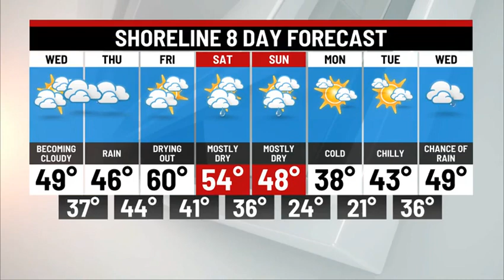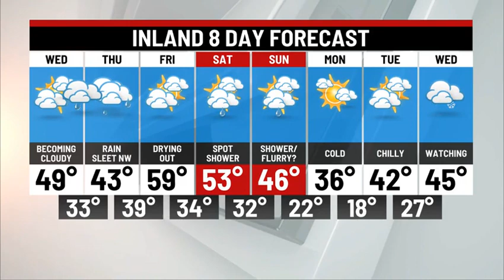Wednesday Afternoon Update